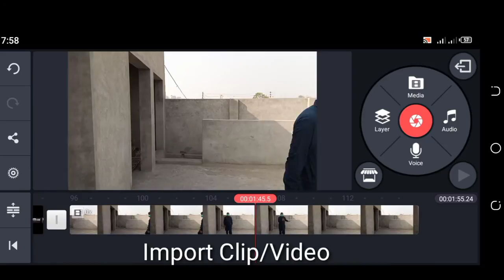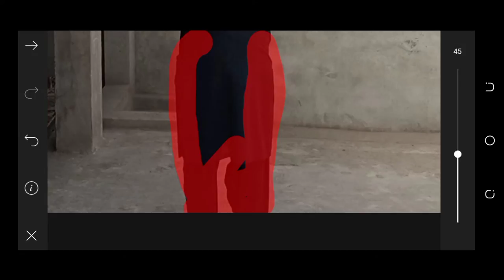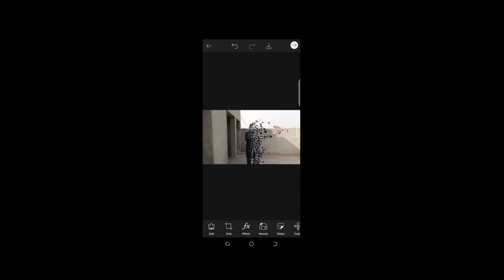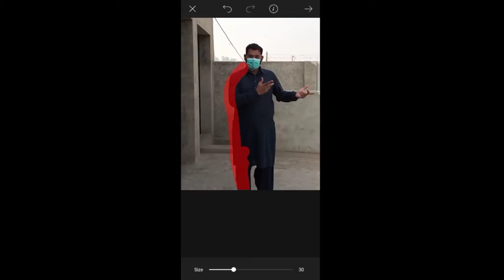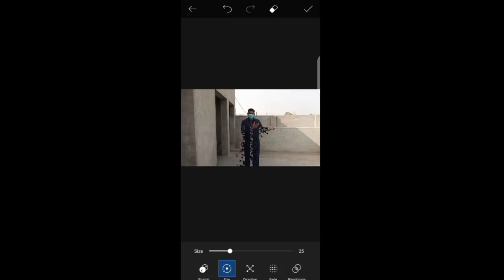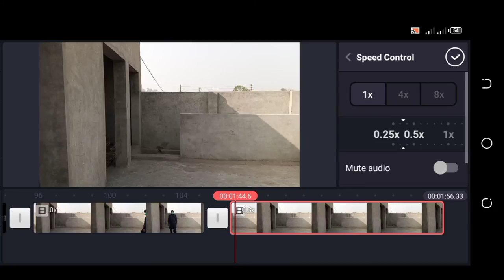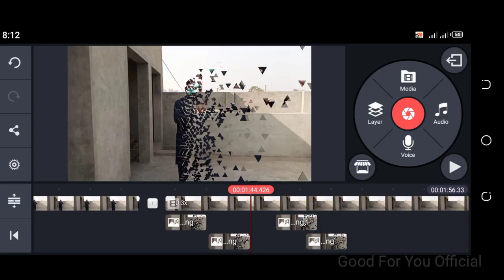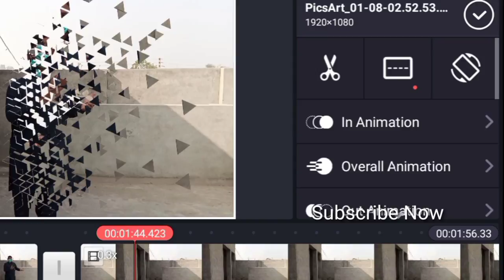Make Amazing Video Tutorial Technical YT Creators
Hi Welcome in Good For You Official
In This Video we learn amazing Tricks of Video Editing

PicsArt app

How to Make Video in Complete Tutorial

Part 1

Part 2